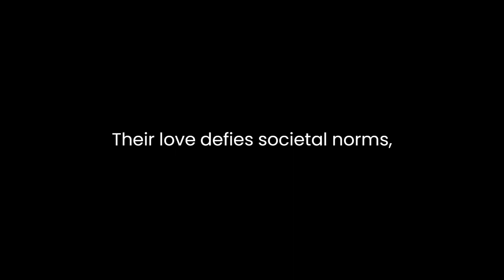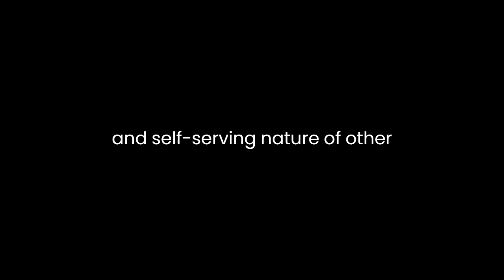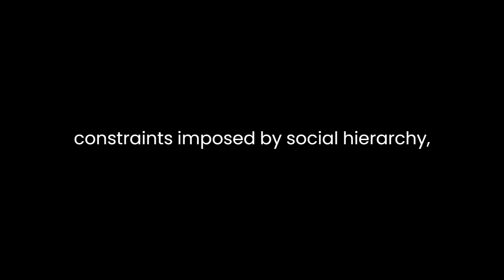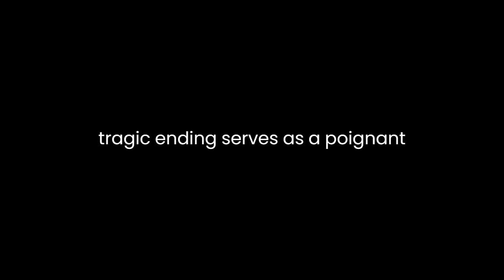"Lanseloet van Denemerken" By Unknown (editor)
"Lanseloet van Denemerken," an anonymous medieval Dutch play, delves into themes of love, honor, and societal expectations prevalent in the aristocratic society of its time. Set against a backdrop of courtly life, the narrative follows Lanseloet, a young nobleman, as he navigates the complexities of love and duty.The play opens with Lanseloet, portrayed as a naive and inexperienced character, falling in love with Sanderijn, a maiden of lower social standing. Their love defies societal norms, sparking disapproval from Lanseloet's mother, the Duchess, and other courtiers. The Duchess vehemently opposes their union due to Sanderijn's lower status, insisting Lanseloet should marry a woman of noble birth. This conflict between true love and social expectations drives the central tension of the narrative.The character of Sanderijn embodies qualities of purity, sincerity, and unwavering love. Her steadfast commitment to Lanseloet contrasts sharply with the manipulative and self-serving nature of other courtiers. Despite facing mistreatment and social ostracization, she remains loyal to her beloved, illustrating the power of genuine affection in the face of adversity.Conversely, Lanseloet is depicted as indecisive and easily swayed by the opinions of others, particularly his mother. His internal conflict between his love for Sanderijn and his sense of duty to adhere to societal conventions creates a dichotomy within his character. This internal struggle eventually leads him to acquiesce to his mother's demands, agreeing to marry a noblewoman instead of Sanderijn.The play's setting within a feudalistic society underscores the rigid class distinctions and the importance of maintaining aristocratic lineage. It highlights the constraints imposed by social hierarchy, where individuals are expected to prioritize familial expectations over personal desires. Lanseloet's predicament symbolizes the tension between individual choice and societal norms, presenting a critique of the limitations imposed by rigid societal structures.The narrative takes a tragic turn as Sanderijn, heartbroken by Lanseloet's betrayal, decides to retreat to a convent. Her decision symbolizes a renunciation of earthly desires and a pursuit of spiritual solace, juxtaposing the purity of her love against the superficiality of courtly life.Ultimately, the play culminates in a resolution that exposes the consequences of societal pressure and the conflict between personal fulfillment and societal obligations. Lanseloet, torn between his duty and his true affection, faces the grim reality of losing Sanderijn forever. The tragic ending serves as a poignant commentary on the limitations of societal expectations, the complexities of love, and the sacrifices individuals make to conform to societal norms."Lanseloet van Denemerken" offers a glimpse into the medieval aristocratic world, exploring timeless themes of love, loyalty, and the clash between personal desires and societal expectations. The characters' struggles resonate beyond their historical context, inviting reflection on the enduring human experiences of love and sacrifice.